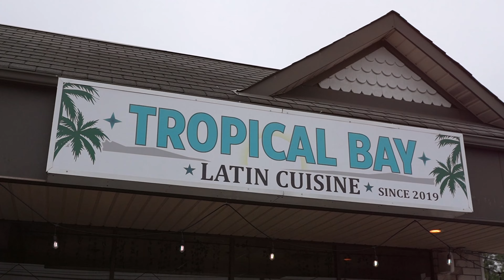Tropical bay Promo video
Tropical Bay
8130 Broadview Rd, Broadview Heights, OH

SuperEdgar10 Photography & Video in accion!